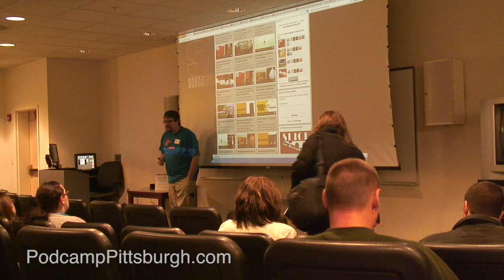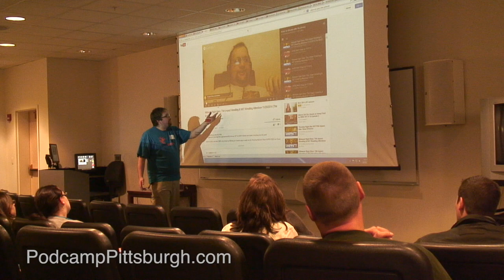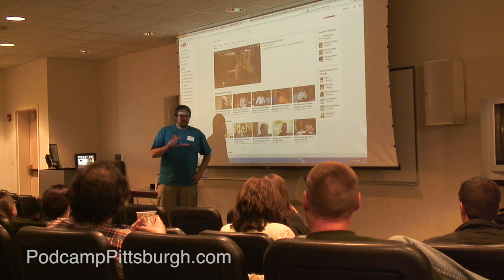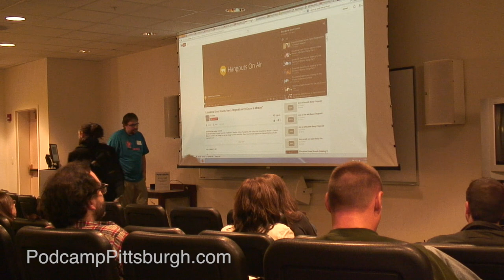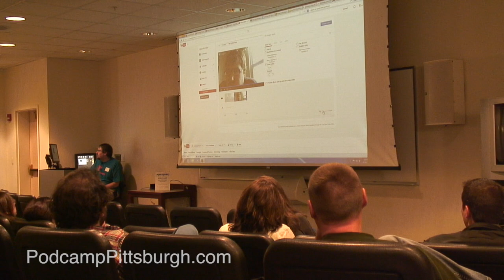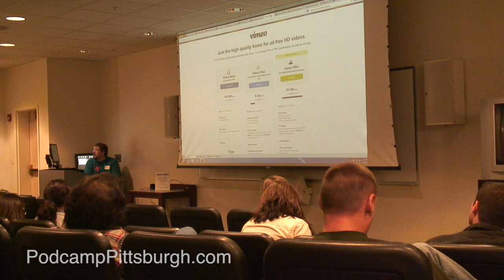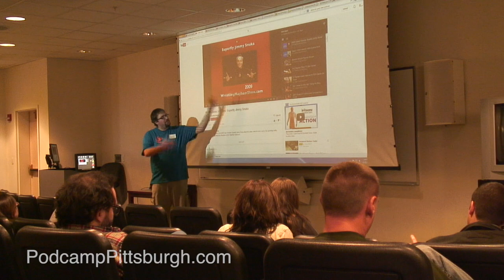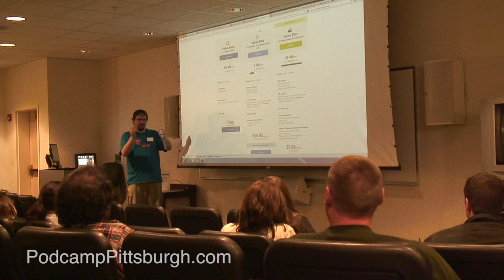Video Podcasting 101 with Michael Sorg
Presenter:

Mike Sorg (@Sorgatron)

Session Description:

An introduction to video podcasting, including equipment, resources and basic how-tos.  This session is for folks who are interested in podcasting, but may not yet be podcasting on their own.  A more advanced discussion will be included in the Video Podcasting 201 session.

Category:

Video PodCasting

Takeaways:

How to start a video podcast.

Video podcasting basics.